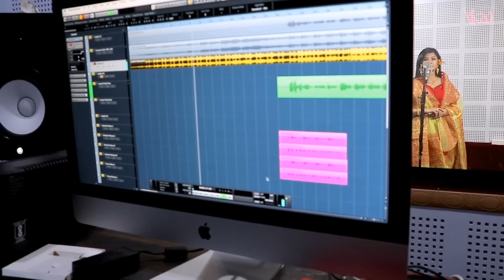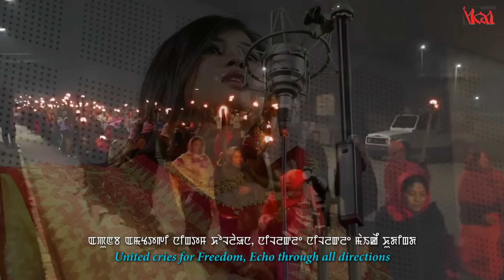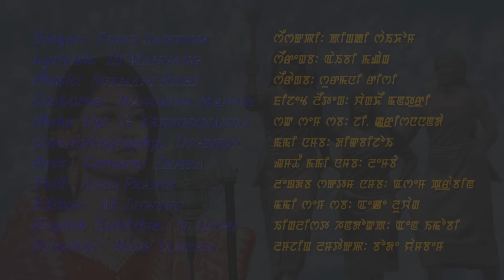THOUNA PHABI || PINKY SAIKHOM || OFFICIAL MUSIC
Iramdam Kanba Apunba Lup (IKAL) Production
VALIANT DAUGHTERS || PINKY SAIKHOM
LYRICIST: IB MANGANG
COSTUME: WANGKHEM MANTRI
MAKEUP: G. KRISHNANANDA
CINEMATOGRAPHY: DIGBIJOY
ASST CAMERA: LEMBA
STILL: ASEM PRABIN
EDITOR: AK LUWANG
ENGLISH SUBTITLE: N IMOBI
DIRECTOR: BODE YAMBEM